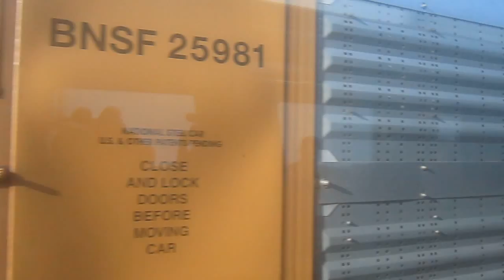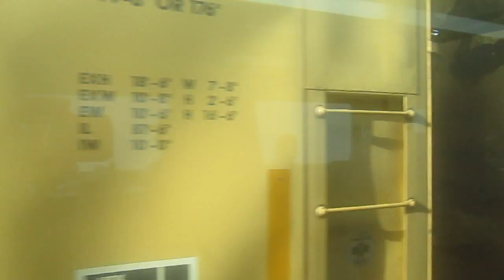Highball the Wabash Cannonball starting out from New Haven on excursion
This is the start of the trip out of New Haven on the excursion run, to Lafyette indiana on the old Wabash RailRoad Cannonball that went from St Lou Mossuri, to Detroit Mich, back when it ran before amtrack took over most of passenger rail travel, this is boring I know but see what I saw and heard on the way out of fort wayne.